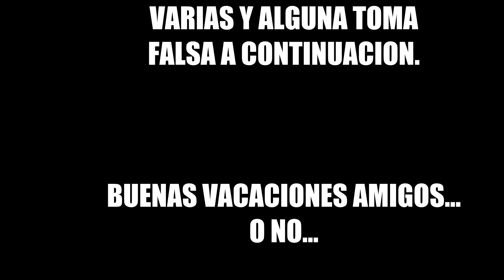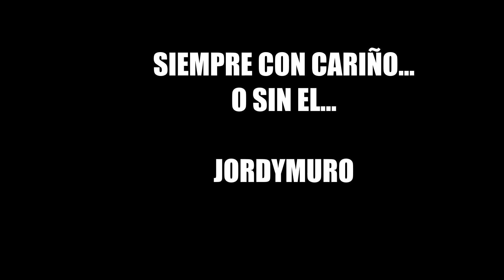Vídeo Corto por fin... SIN SENTIDO ALGUNO ni APENAS CONTENIDO MUSICAL... by Jordymuro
Jordymuro: Diario de un Coleccionista
Pues nada...me esforcé y esto logré... una TONTUNA como otra cualquiera...
AGRADECIMIENTOS... NOVEDADES...y sobretodo CON GANAS DE VOLVER A LAS ANDADAS PRONTO... SE OS ECHARA DE MENOS...
Buenas y merecidas vacaciones para los que las tengan...

Con cariño o no...
Jordymuro